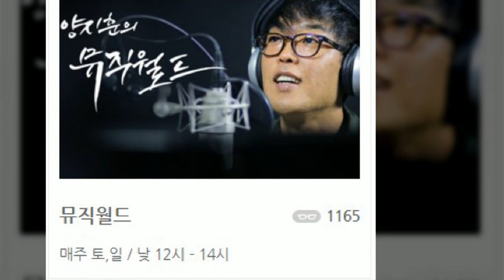2018 06 30일 토요일 양지훈의 뮤직 월드 3 4부 이한장의 음반